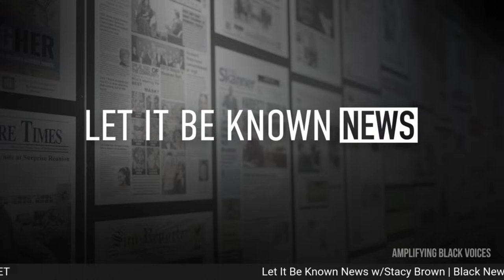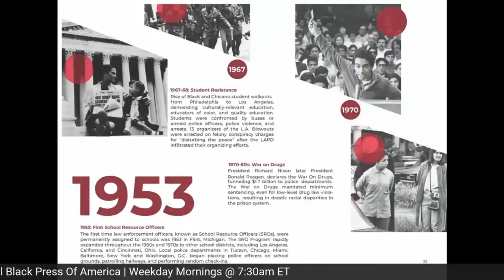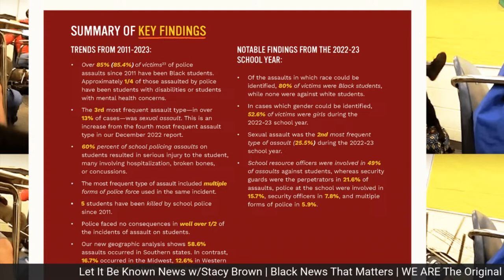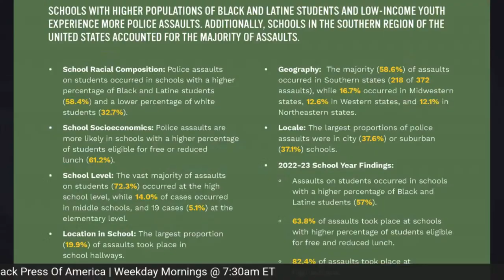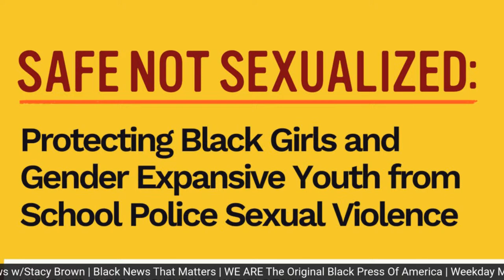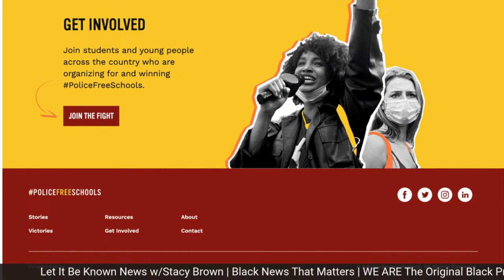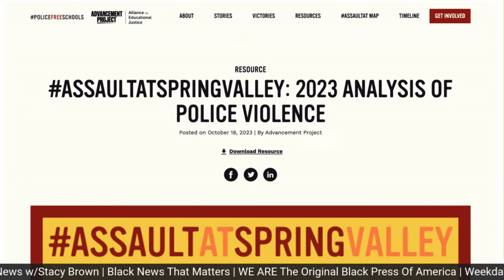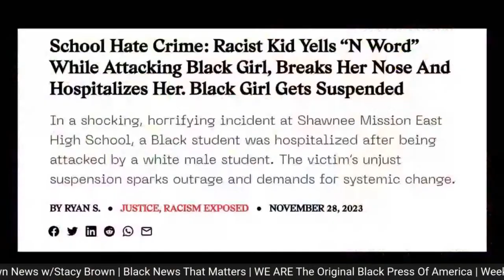POLICE PRESENCE IN SCHOOLS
For the past three years, The Advancement Project and Alliance for Educational Justice, the National Women’s Law Center and the Southern Poverty Law Center, and the In Our Names Network and Interrupting Criminalization have collected data and engaged young people in community conversations about how police presence in and around schools affects their sense of safety and well-being in three independent projects. Across the board, they reached similar conclusions.